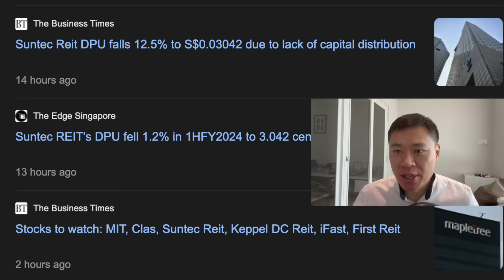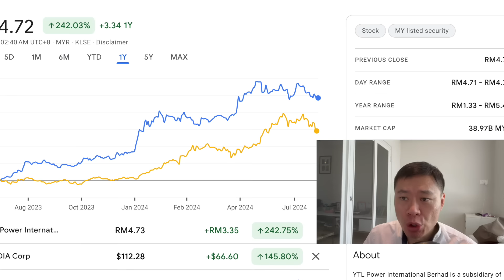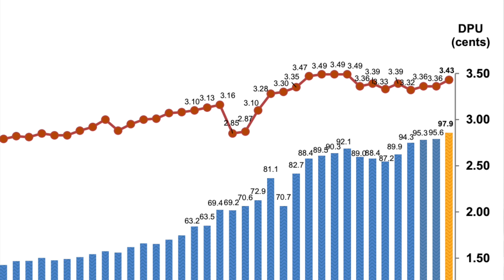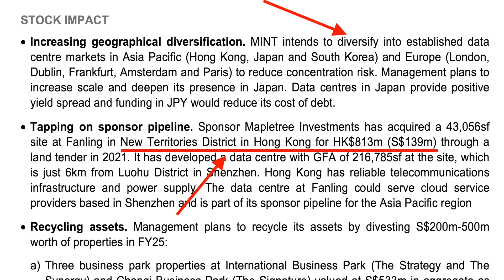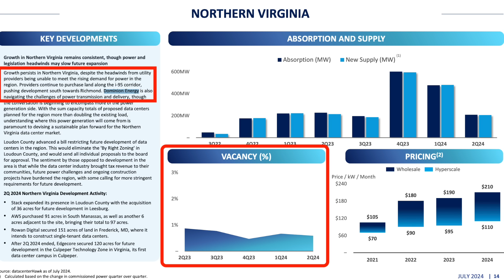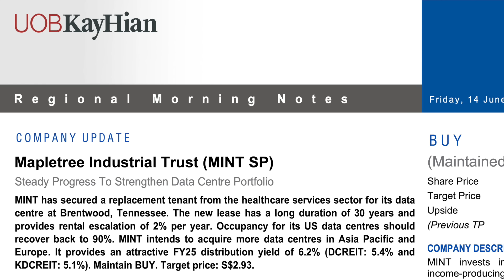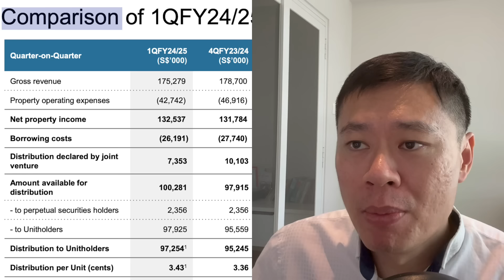I Bought $100k Of Mapletree Industrial Trust, Is This Reit Still A BARGAIN RIGHT NOW?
Be a better REIT investor and learn from JOSH TAN FINANCE SUMMIT -
Chapter #1: The BLACK SWAN event you must know!
Chapter #2 Newest REIT updates and where are opportunities!
Chapter #3 The NEW savings world!
Chapter 4: Special Q&A!

I own more than $100,000 of this Reit Mapletree Industrial Trust. In this sharing, you'd hear the latest results of 1Q in FY24/25 where dividends per unit DPU has inched up.

Tiger Brokers JOSH TAN SPECIAL LINK HERE :
Deposit & trade to win prizes worth USD 888* + USD 30 Tesla fractional shares!

and we'll each be rewarded with SGD 5 worth of KrisPay miles upon your first transaction

From as little as $4/day, check it out (STARR insurance) 🌅

My article on the best Personal Accident PA Plan to refer to you 🫵

►‌ Follow Josh Tan on Linkedin to read articles and connect professionally

Meet Josh Tan On Instagram to see event update and fan meet pictures